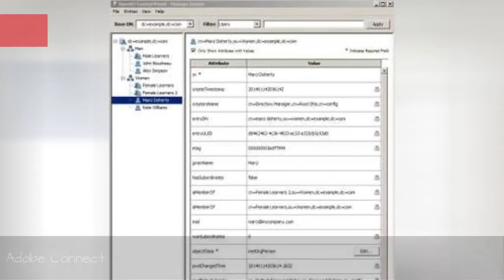List Of All Macromedia Software 🌏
List of Macromedia software, listed alphabetically with photos when available. If you're involved in the world of computers than this list of software developed by Macromedia might come in handy, especially if you're looking for new programs to utilize at your job. Software developed by Macromedia includes almost all Macromedia programs and applications. Some of this popular Macromedia software may cost money to acquire, but a lot of this software can be downloaded for free legally. List contains items like Adobe Dreamweaver and Adobe Fireworks.This list answers the questions, "What is the best Macromedia software?" and "What programs has Macromedia developed?"...more
0:00 - Intro
0:00:08 - Macromedia xRes
0:00:18 - Adobe FreeHand
0:00:25 - FlashPaper
0:00:32 - Adobe Fireworks
0:00:39 - Adobe Director
0:00:46 - Adobe Connect
0:00:53 - Adobe Flash Builder
0:01:00 - Adobe Flash Player
0:01:07 - Adobe Flash
0:01:14 - Adobe Dreamweaver